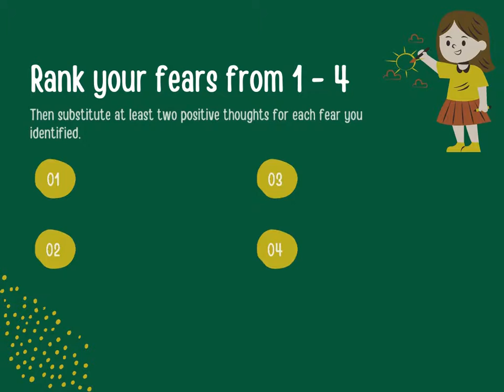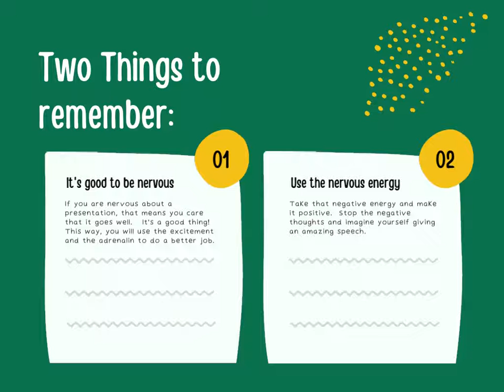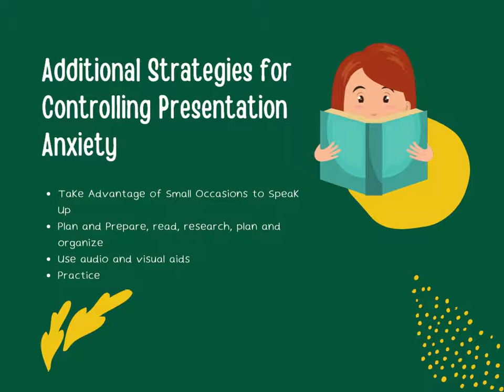Public Speaking in English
This is a new video for our new section, "Public Speaking".